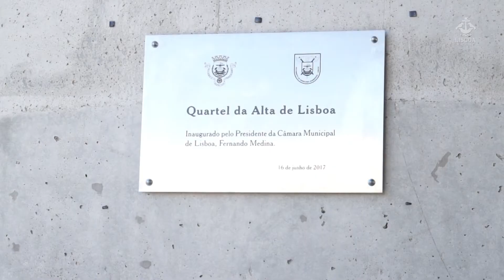Alta de Lisboa recebe o novo quartel do RSB